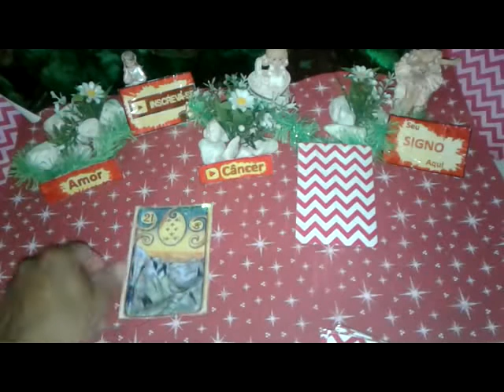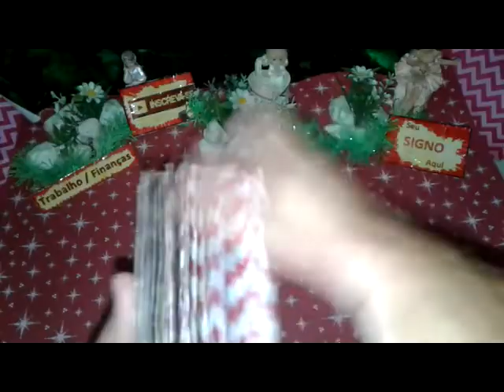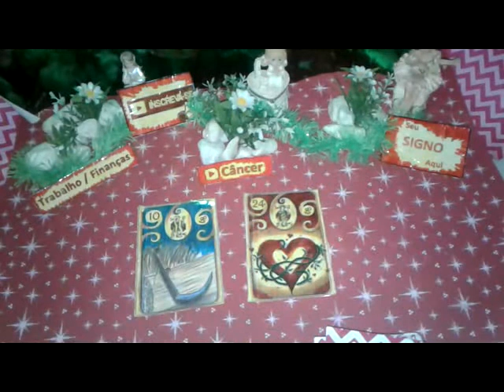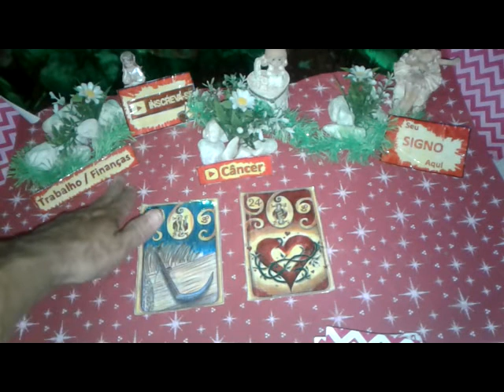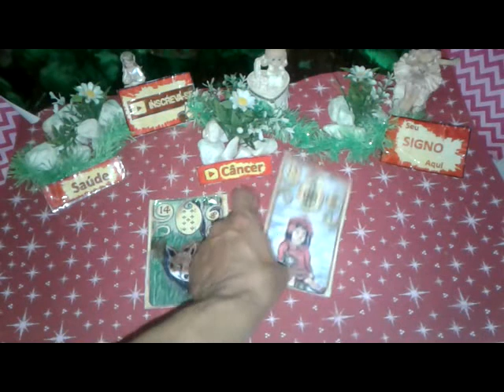Câncer Maio 2019 Previsões Vídeo2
Câncer Maio 2019 Previsões Vídeo2 de 16 a 31